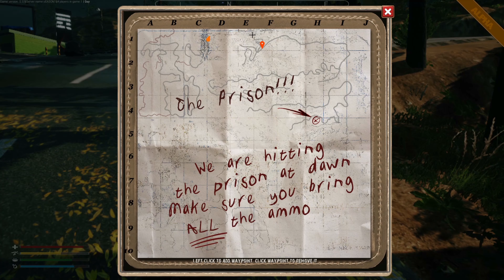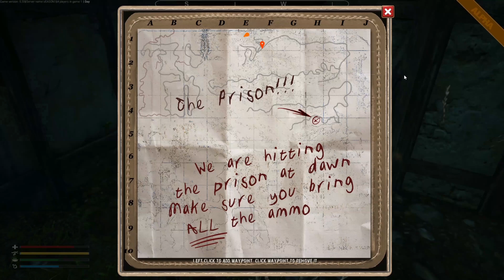Searching for the dungeon - part 1 | Road to Eden | Alpha 5.49 | Season 1 | Episode 23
In this episode we see a horde event in our new base, explore some more of zone 2, search a few interesting houses, an apartment block, a gas station, and see a new alien in action. We also find a place to get cement!

Road to Eden is a survival game that does not hold your hand.  You are dropped in the world with only your fists for defense and a todo list for guidance. Learn to spot needed resources and manage your weight, build a base, scavenge for food and weapons, and then pray wandering hordes don't see you. Oh, and there are horde events too, and they know where you are!